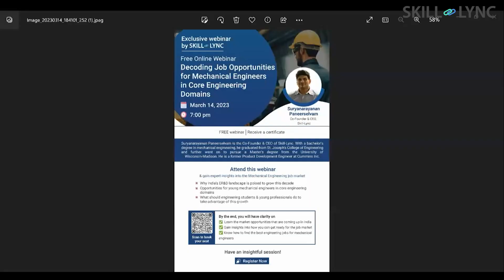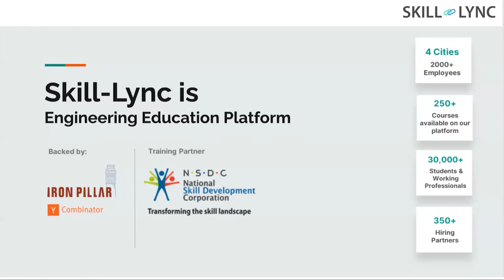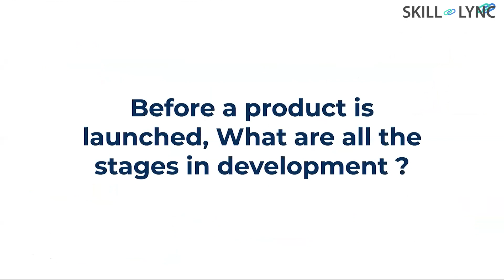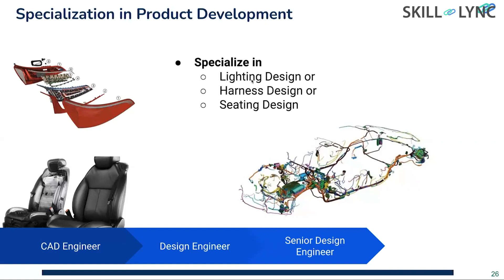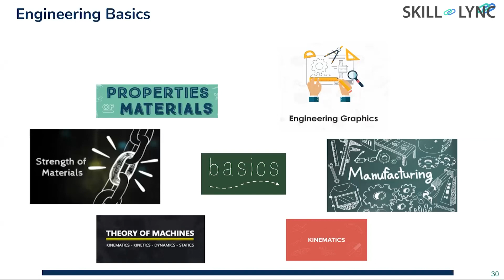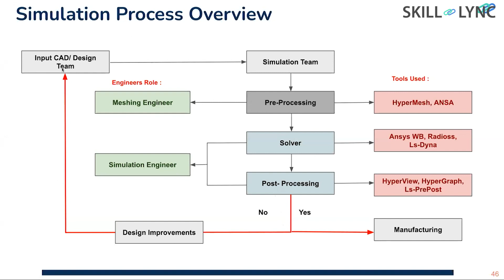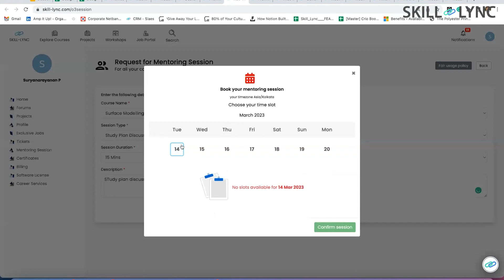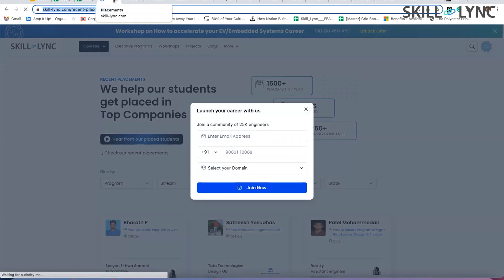Decoding Job Opportunities for Mechanical Engineers | Free Certified Workshop | Skill Lync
This is a Certified Workshop!

Did you know that India's ER&D landscape is poised to grow this decade? Take advantage of this opportunity and learn how to secure your dream R&D job from this exclusive webinar recording by the co-founder of Skill-Lync, Suryanarayanan Paneerselvam, on "Decoding Job Opportunities for Mechanical Engineers in Core Engineering Domains"

About Skill-Lync